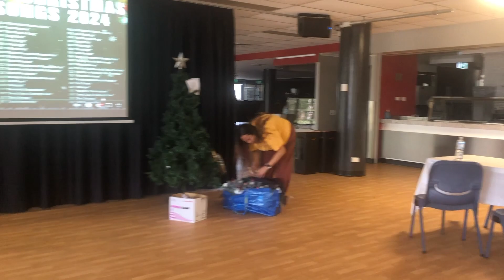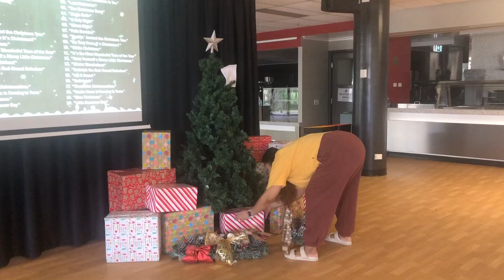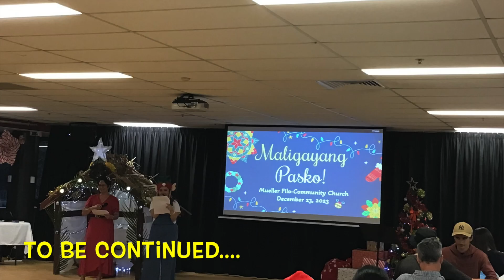Paskong Pinoy 2023 Part 1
Our Krismas Party in Australia December 23, 2023